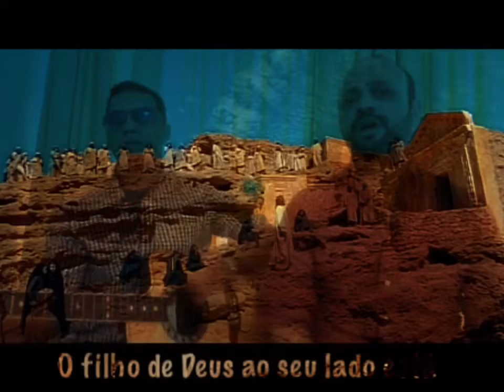No Fim do Túnel!